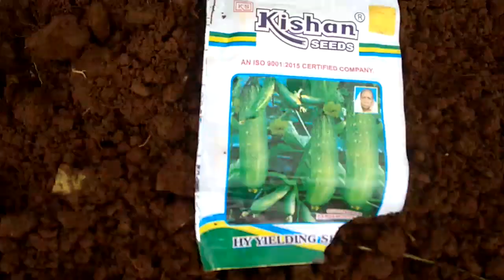mahanta vegetables farming, barbil farmer.